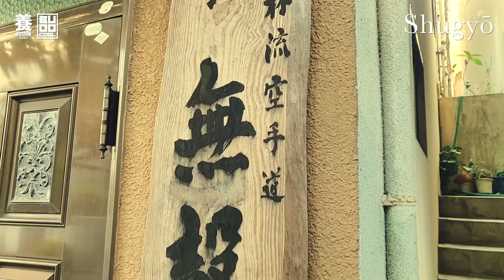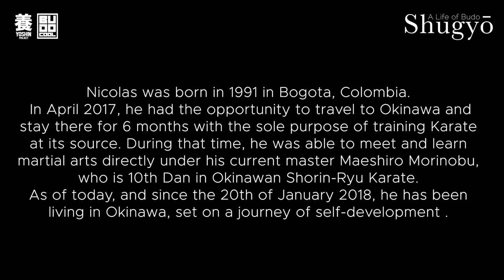Shugyo : Karate in Okinawa with Nicolas Perez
Nicolas Perez @fistofshuri decided to move from Colombia to Okinawa to follow his love to Karate.
He shares a glimpse of his daily training regime in another installment of Shugyo, a life of Budo.